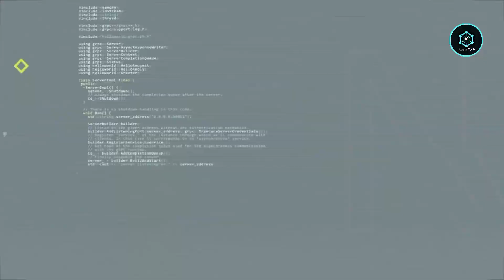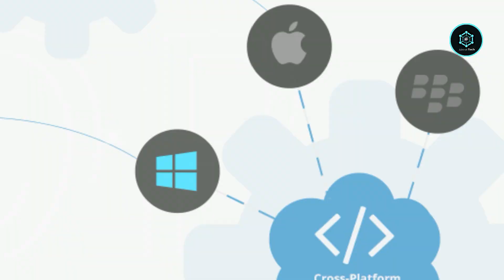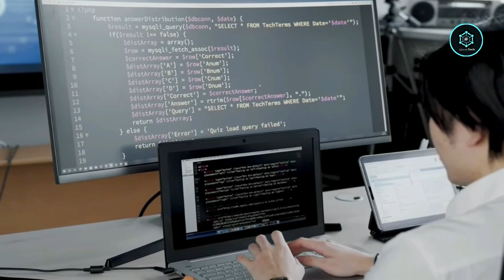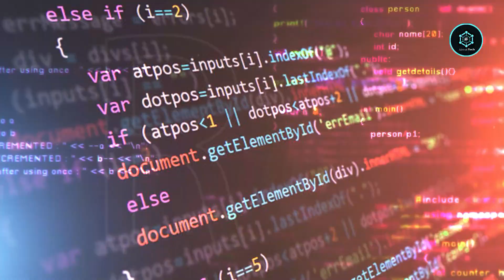Power Of Python Programming | Most Powerful Tool English Subtitles [CC]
In this video you will learn about the power of python programming.you will lean why python is most powerful tool in (Ethical) Hacking and Programming.If you can't understand hindi/urdu you can watch it via english subtitles click on the [CC] button and gain much knowlage about this video